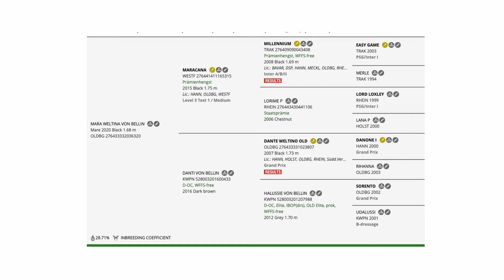Das erste Fohlen der Decksaison von Most Wanted Nero ist da - Mockingjay von Bellin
Willkommen zu unserem allerersten Vlog auf dem Gestüt von Bellin! In dieser besonderen Folge gewähren wir euch exklusive Einblicke hinter die Kulissen und teilen mit euch die bezaubernde Geschichte, wie Mara Weltina von Bellin zum ersten Mal Mutter wurde. Erfahrt hautnah, wie wir uns auf die Ankunft eines neuen Fohlens vorbereiten und was es bedeutet, Zeuge dieses Wunders zu werden.

Ein neues Leben beginnt: Die Geburt von Most Wanted Nero's Fohlen – Ein gesundes und lebensfrohes Fohlen hat das Licht der Welt erblickt und wir können es kaum erwarten, diese Freude mit euch zu teilen. Begleitet uns auf dieser unglaublichen Reise und seid Teil der ersten Momente unseres neuen Schützlings.